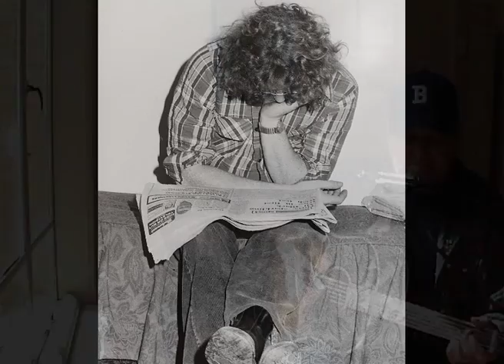"Five Drunk Little Rock'n'Rollers" Brent Parlane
A Video for "Five Drunk Little Rock'n'Rollers" By Brent Parlane
Filmed by Matthew Parlane,Edited by Stephen Blackburn, Stills by Kevin Hill.
Featuring Brent, Andrew Kay,Andrew Forrer, Phil Jones,Ron Mahony and Spike Parlane.